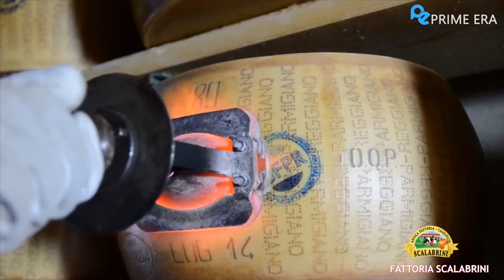Best Food Industry Machines Ever 2020 | Prime era